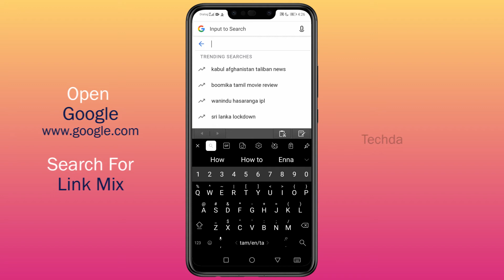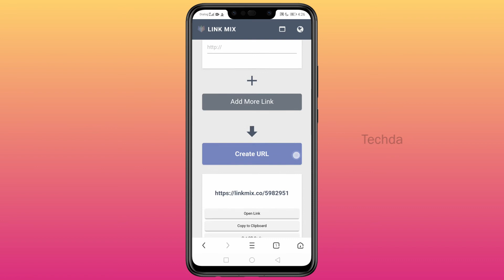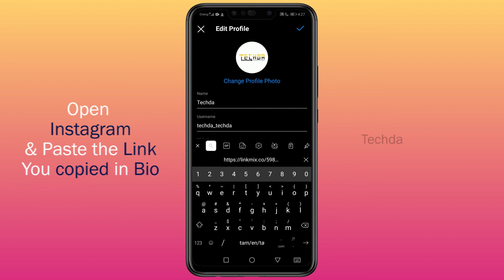How to add Multiple Links on Instagram Bio || More Links on Bio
Hey guys in this video I will show you how to How to add Multiple Links on Instagram Bio. Actually Adding multiple ore more links on instagram bio is not on instagram features. but I will show you the easiest trick to add multiple links on instasgram bio. just follow my way